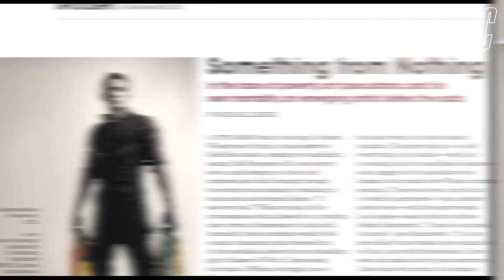Graham Wilson's Swivel Gallery, a new wave of gallery owners & curators in the heart of Bedstuy Ep.3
Graham Wilson, an artist turned gallerist, shares his story of moving from Louisville, Kentucky to Brooklyn, NY, and what led him to open an art gallery in the Bedford-Stuyvesant neighborhood of Brooklyn.

Follow the Swivel Gallery on instagram @SwivelGallery

Crew:
Camera - Noele Contreras
Producer - Lauren Gugliemello
Created By - Ciara Ingram

Music
Prod.L0SER - Sound Cloud
Hikikomori - Sound Cloud